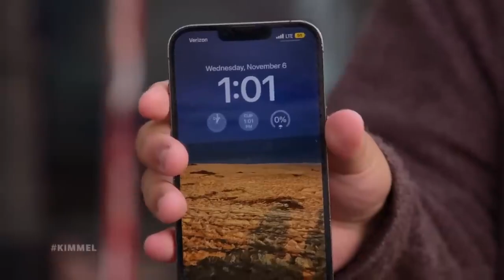2024 Wed Nov 6— Last Day Voters "DOES JOE BIDEN STILL HAVE A CHANCE?"